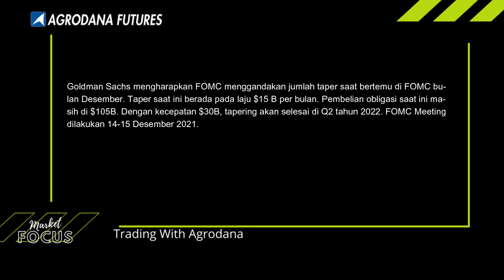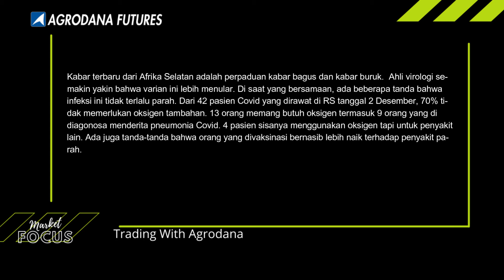Economic Calendar 6 Des 2021 - Negosiasi AS - Iran "Rumit"